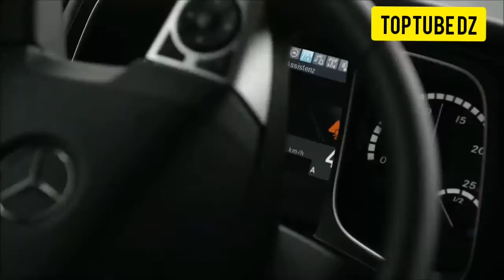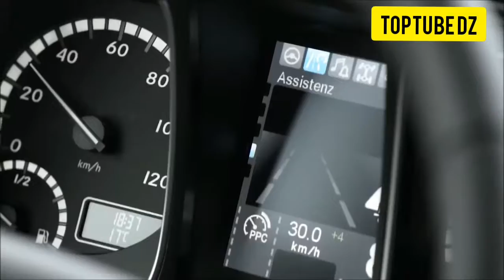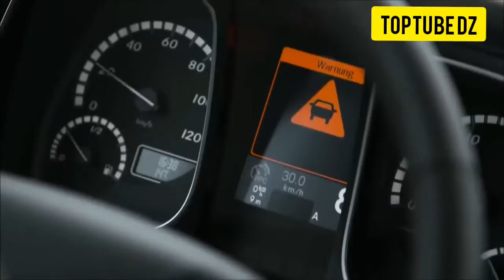افضل تكنولوجيا شاحنات من شركة مرسيدس بينز mercedes 2018_HD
شاحنات مرسيديس بينز متطورة تكنولوجيا جديدة